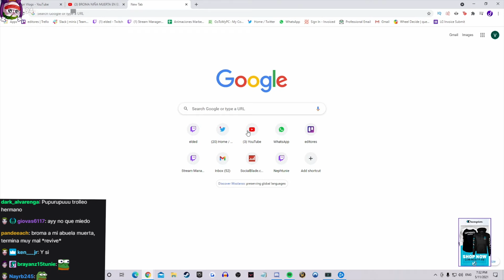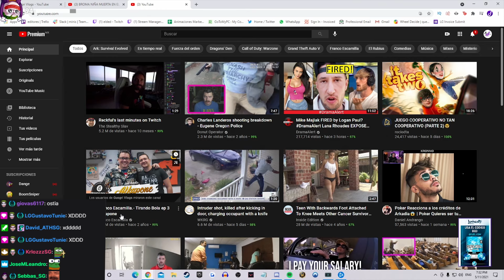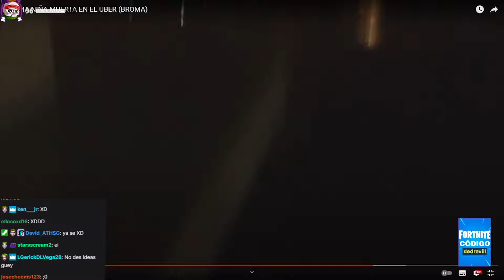DED reaccionando a GUSGRI Broma niña muerta en el UBER